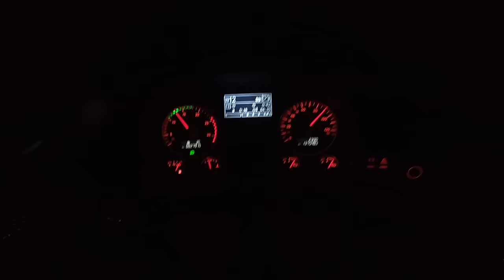Nocna Avantura - PATNjA ZIVA